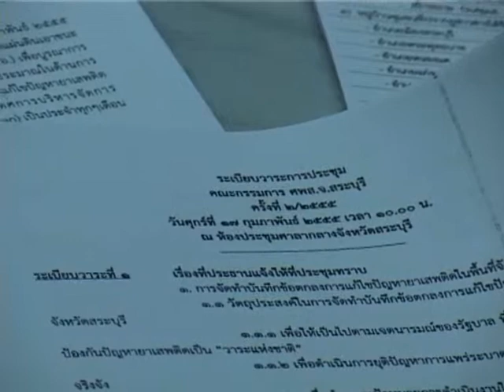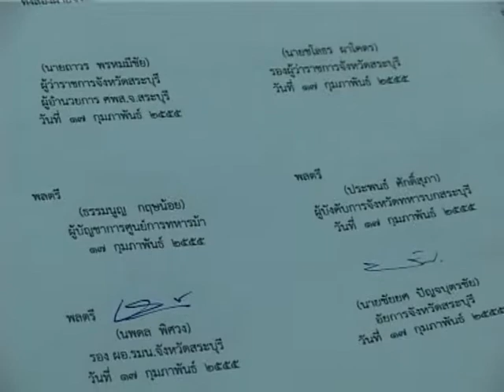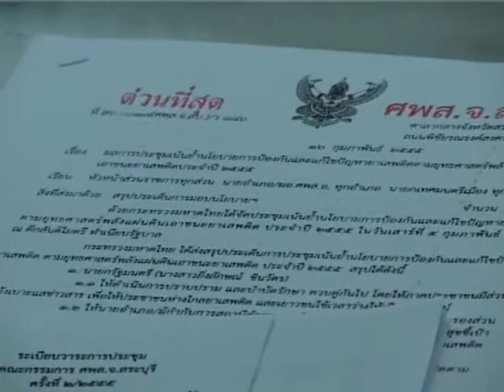ผู้ว่าสระบุรีทำ MOU ยาเสพติด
นายถาวร พรหมมีชัย ผู้ว่าราชการจังหวัดสระบุรี เป็นประธานในการลงนามบันทึกข้อตกลงความร่วมมือ (MOU) การแก้ไขปัญหายาเสพติดในพื้นที่ จังหวัดสระบุรี ร่วมกับนายอำเภอ ทั้ง 13 อำเภอ และหัวหน้าส่วนราชการจังหวัดสระบุรี   เพื่อร่วมกันประกาศเจตนารมณ์ ในการแก้ไขการแพร่ระบาดของยาเสพติดที่เป็นภัยต่อความมั่นคง ความสงบสุขของประชาชนและสังคม พร้อมสร้างความเชื่อมั่นและความอุ่นใจให้ประชาชนในอำเภออย่างมีประสิทธิภาพ และเป็นรูปธรรมอย่างรวดเร็ว ภายใน 6 เดือน โดยใช้ยุทธศาสตร์พลังแผ่นดินเอาชนะยาเสพติด เป็นหลักในการปฏิบัติ